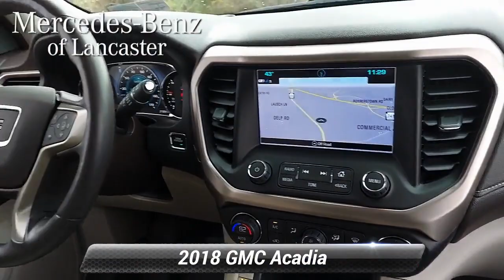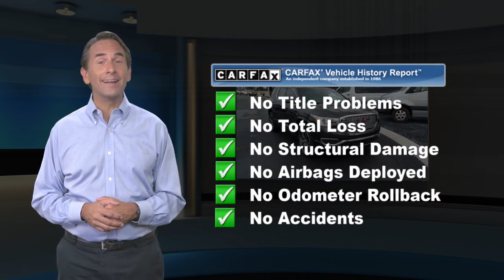Used 2018 GMC Acadia Denali, East Petersburg, PA MB9575B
Clean CARFAX. One Owner, WOW LIKE NEW LOCAL TRADE!!, FULL FACTORY REMAINING WARRANTY!!, 51545 MSRP!!!, WILL HAVE 4 NEW TIRES AT DELIVERY!!, AWD, Cocoa/Shale LEATHER, 3rd Row All-Weather Floor Liner (LPO), All-Weather Floor Liner (LPO), Dual SkyScape 2-Panel Power Sunroof, Floor Liner Package (LPO), Forward Automatic Braking, Full Speed Adaptive Cruise Control w/Stop/Go, Surround Vision System, Technology Package. Iridium Metallic 2018 GMC AcadiaDenali AWD 6-Speed Automatic 3.6L V6 SIDI DOHC VVTOdometer is 10593 miles below market average!Awards:* 2018 KBB.com 10 Most Affordable 3-Row Vehicles

[RLVID:6818:8439008b7c0acda2:b43bb358ec886a4e:1]